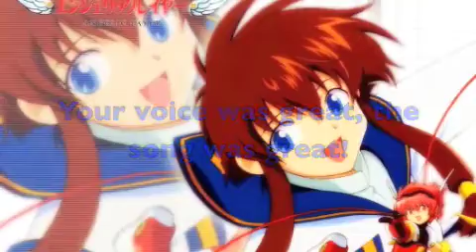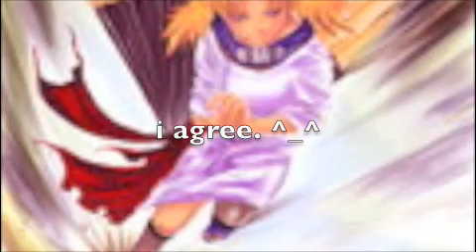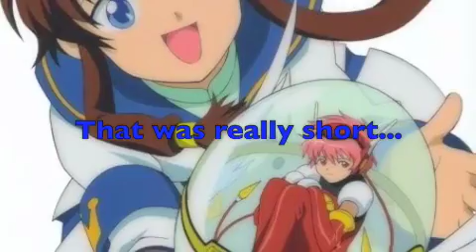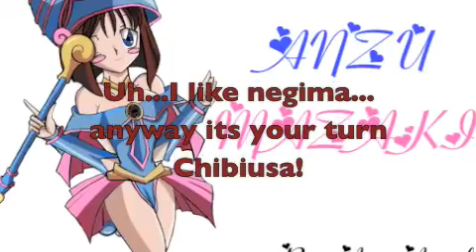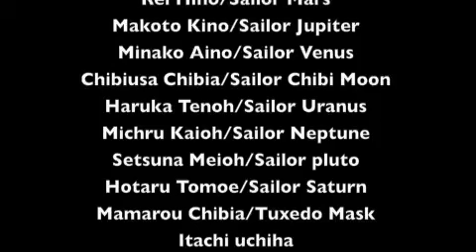Sailor Moon idol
Please vote! Heres how you can do it on the comment box, PM me, or go on mail.com and vote. The scale goes up to 5.
0 Very Poor
1 Bad
2 Below Average
3 average
4 good
5 Perfect

Then put your top 3 for example
1 Usagi (bring me to life)
2) Mamarou (Killing me)
3) Rei (Missing remix)

then put your least favorites down
for exmple
1) Michru (Lilium)
2) Ami (What hurts the most)
4) Makoto (Butterfly)
and write a comment.